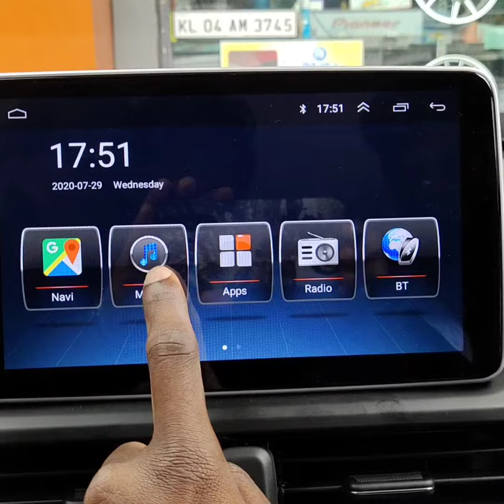TATA Altroz android stereo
Base model Tata Altroz stereo upgrade with 10" Android player by KUBIX CUSTOM WORKS 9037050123